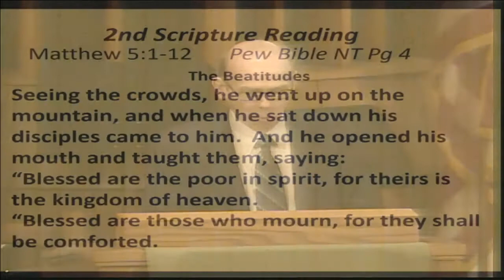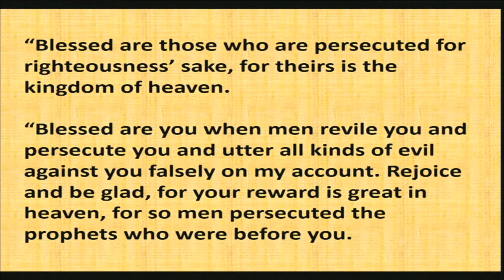"Peace", sermon by Rev. Kate Payton